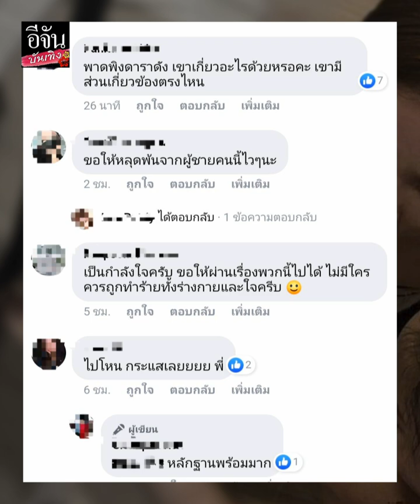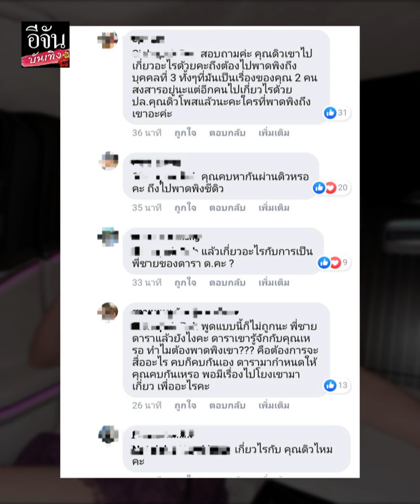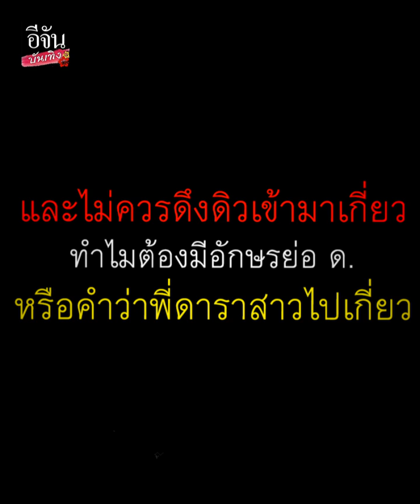สาวแฉถูก พี่ชาย ดารา ด. ซ้อม จนเลือดตก ดิว อริสรา ถาม ทำไมต้องเอา ดิว ไปเกี่ยว